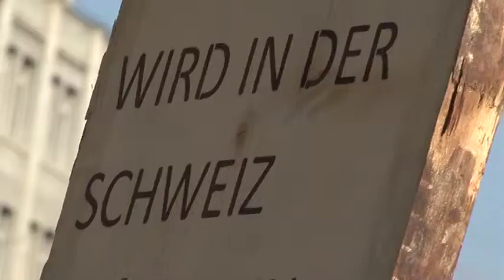Rastplatz, zum Aufbruch anhalten, E I N E O A S E F Ü R D I E B A H N H O F S T R A S S E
Jede Sekunde wird in der Schweiz ein m2 (Quadratmeter) zu betoniert - sprich versiegelt.
Diese Aktion möchte auf diesen Fakt aufmerksam machen.